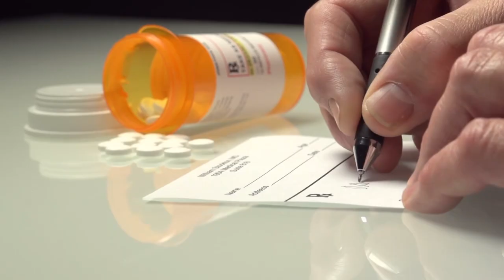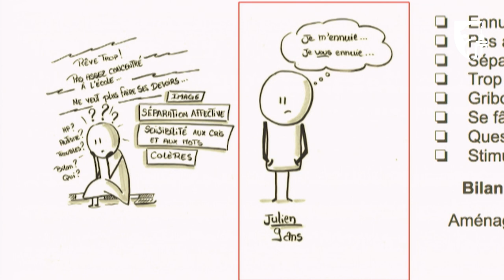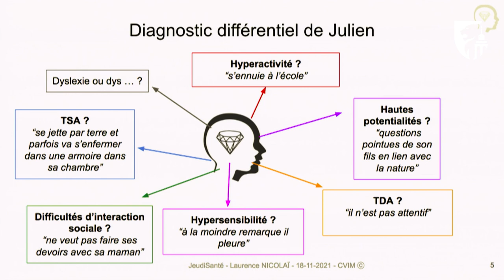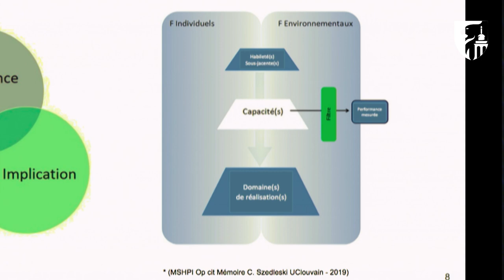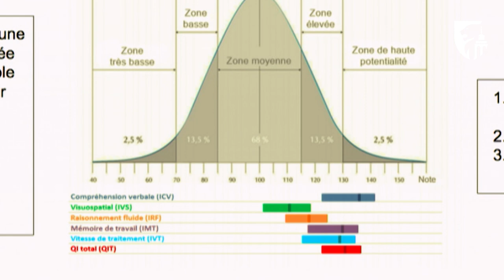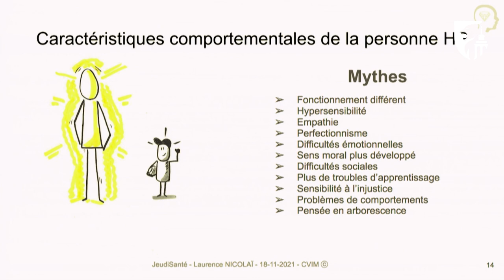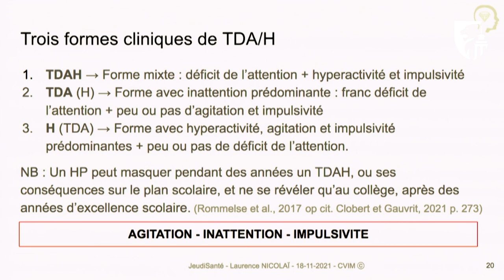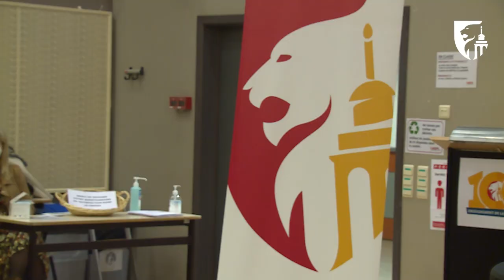Mieux comprendre l'hyperactivité, le TDA(H), le HP et l'hypersensibilité - Jeudi Santé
Par Madame Laurence NICOLAI, Psychopédagogue, Fondatrice et Présidente du CVIM (Centre pour la Valorisation des Intelligences Multiples)

Conférence enregistrée le 18 novembre 2021.
Pour voir les sous-titre, veuillez les activer dans le lecteur youtube.

Service I Prom'S (Service Itinérant de Promotion de la Santé) - rue de Wallonie, 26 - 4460 Grâce-Hollogne